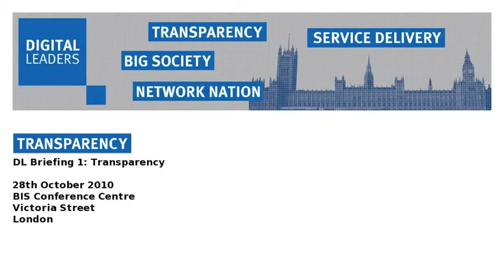Graham Walker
Graham Walker Cabinet Office Director of Digital Delivery